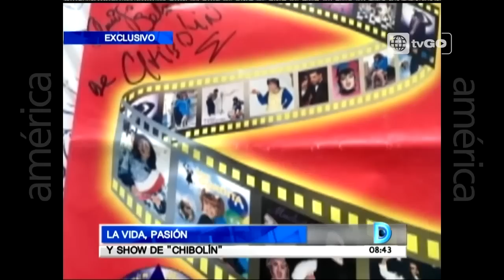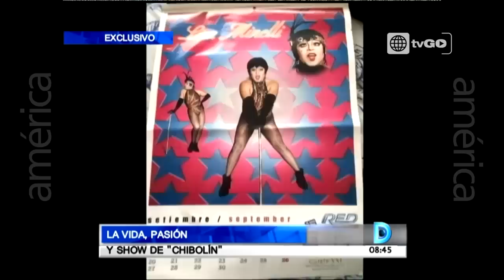Domingo al día - La vida, pasión y show de "Chibolín" 04-10-2015